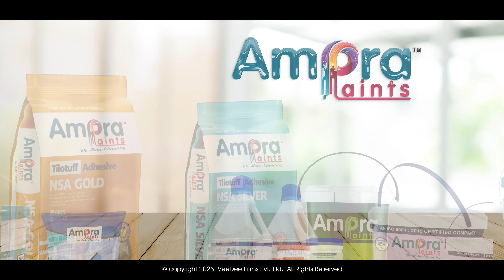TVC || COMMERICAL ADD || PRAYAG KOSHIYA || VEEDEE FILMS